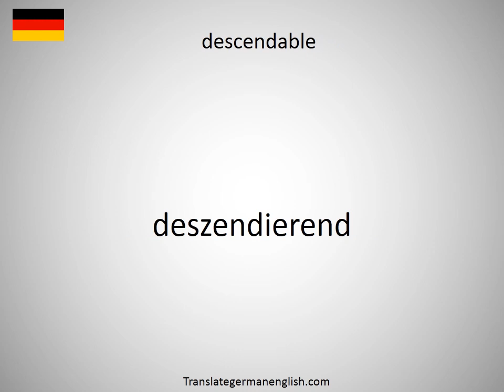How to say Descartes' theorem in German?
How to say Descartes' theorem in German? Learn the pronounciation Descartes' theorem! How to Pronounce Descartes' theorem. Expand your vocabulary, learn German words. Practice German online. Use this free pronunciation guide to practice words at a time. Learn German for free. Thank you for viewing, please like or subscribe! hoe om te sê, si të thuash, እንዴት እንደሚናገር, wie sagt man, comment dire, come dire, como dizer, как сказать, nasıl denir, cómo decir, 怎么说, πώς να το πω, hoe zeg je.